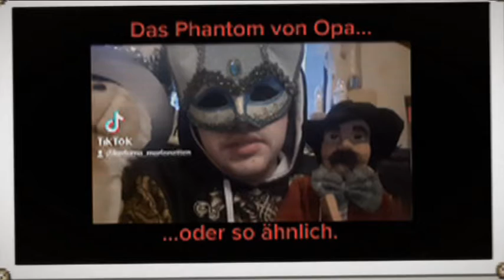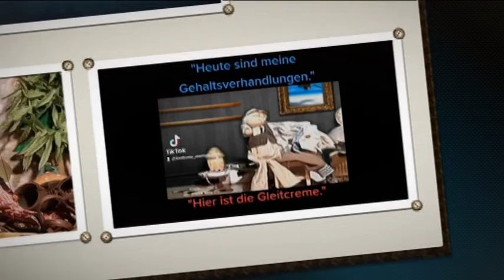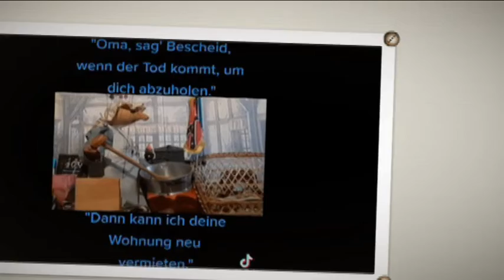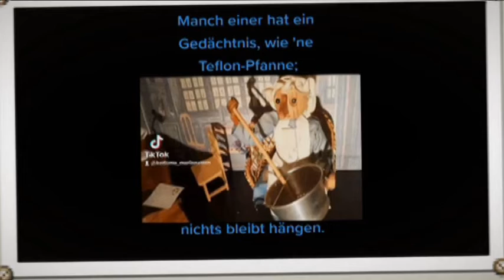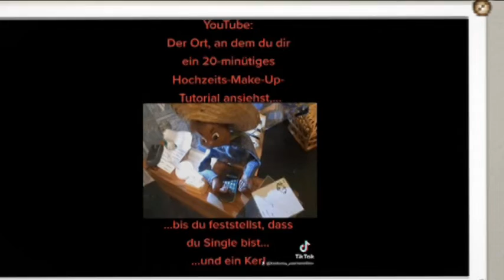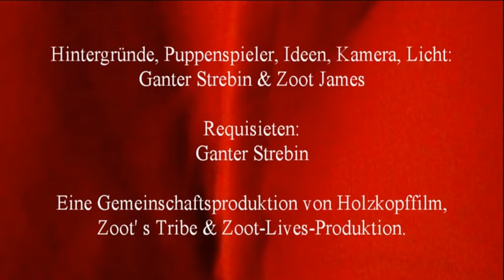Keduma -Keduma-Mini' s -Dicke Sprüche klopfen 2